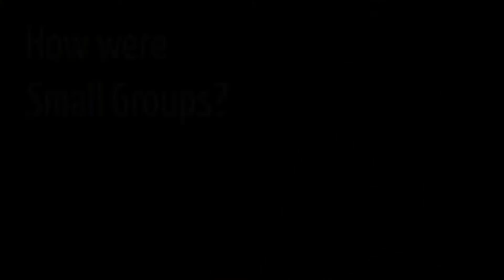Track One Discipleship Testimonies